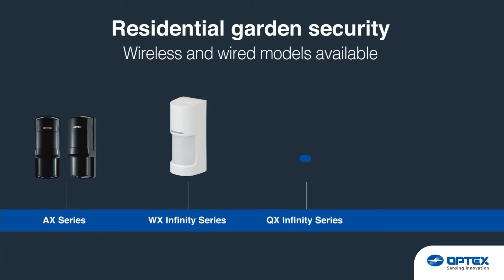Residential Garden Security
Keep your home protected with the OPTEX sensing solutions.